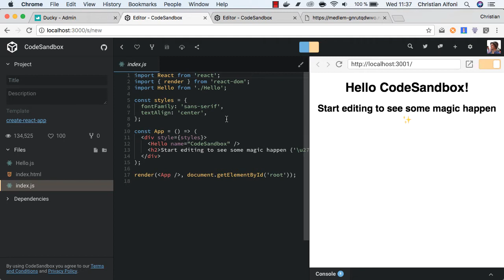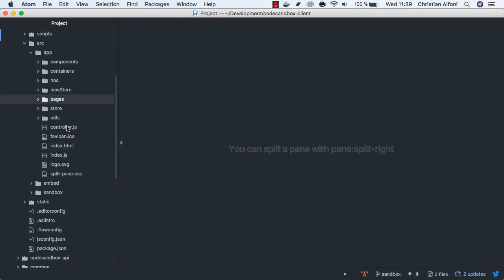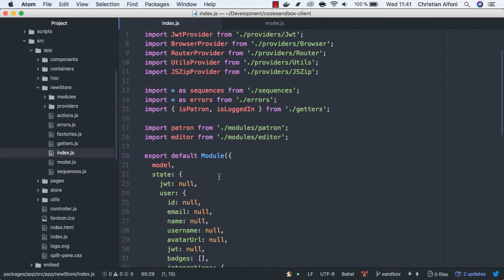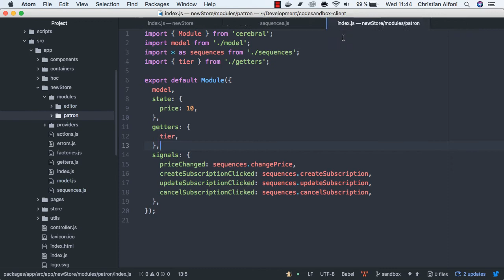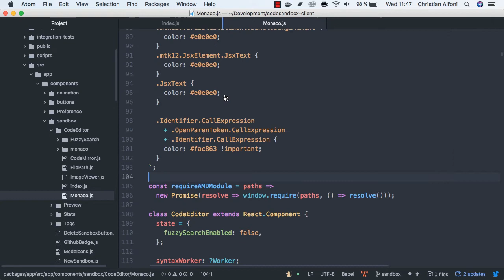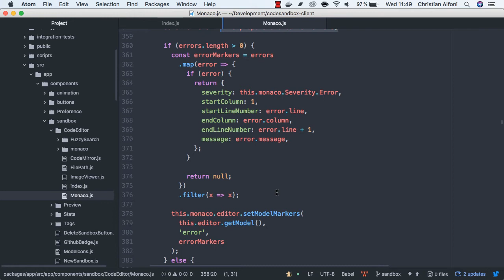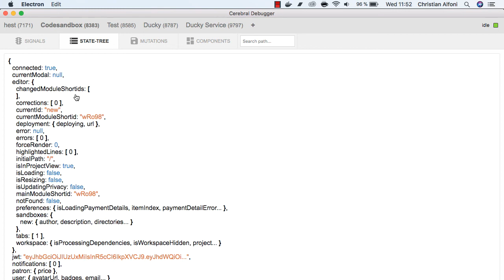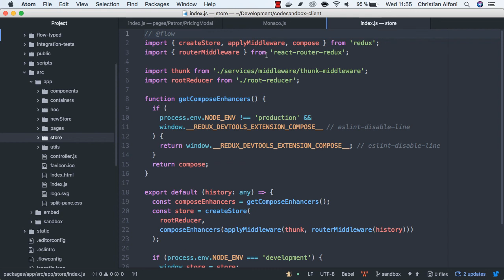The Codesandbox refactor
Information about the refactor of Codesandbox